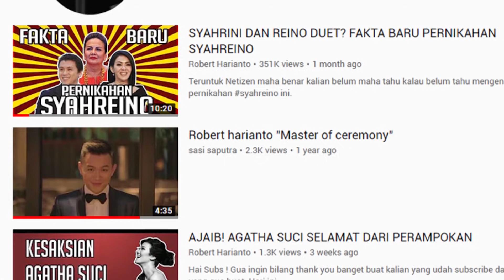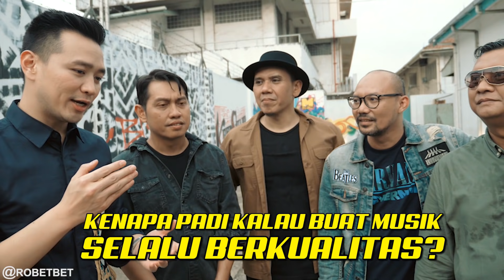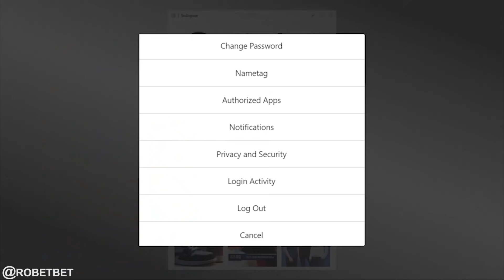GAK BANYAK YANG TAU, FADLY PADI REBORN KETURUNAN NINGRAT !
Hai Subs!  Akhirnya hari ini gue lagi bersama dengan salah satu band populer di Indonesia ! Siapa coba ? Yaps PADI REBORN ! Salah satu band yang paling berkesan di hidup gue! Sampai sampai gue belajar main gitar pun pake lagu mereka Subs ! Yuk kita ngobrol lebih jauh dengan mereka ! Enjoy Subs